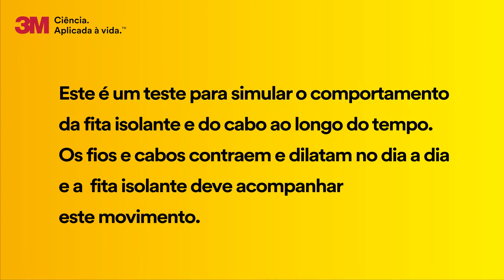Vídeo Memória Elástica - Fita Scotch 33+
Vídeo realizando um teste comparativo referente a memória elástica das fitas Imperial, Highland e Scotch 33+